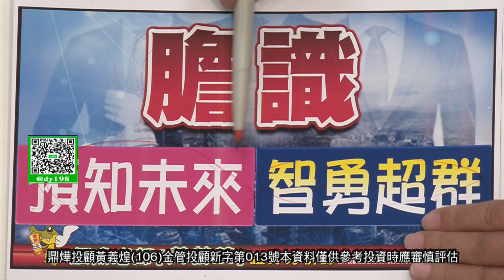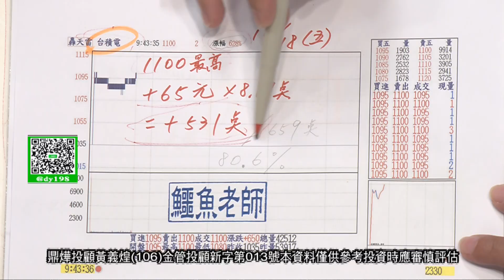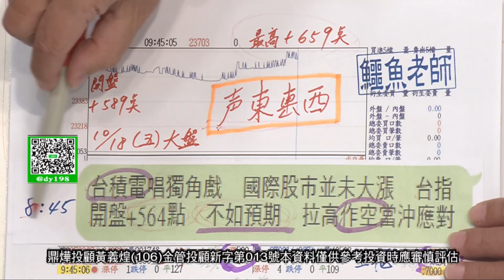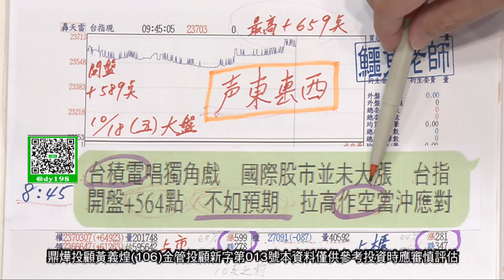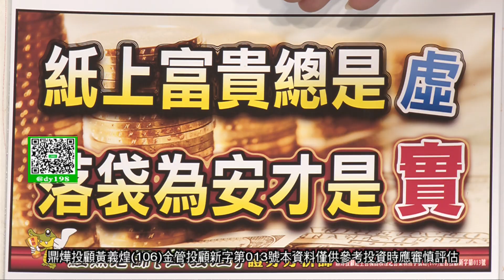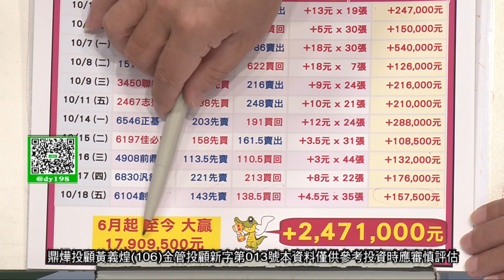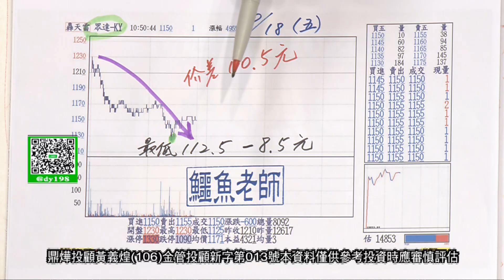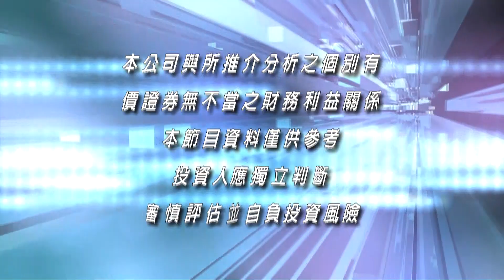【當沖俱樂部】聲東擊西 作空又完勝 創惟 汎銓 訓芯 力旺 祥碩 本月當沖累計大贏247萬 造神計畫 下週一興高采烈│黃義煌(鱷魚老師)│20241018